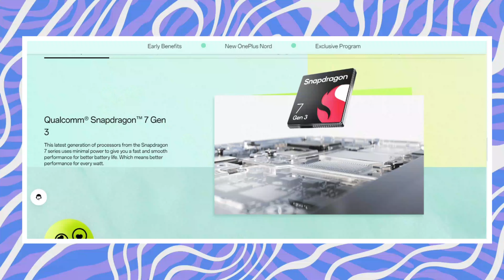Oneplus Nord CE 4 Specs Leaked - Best Under ₹25k?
Your Queries-
oneplus nord ce 4 release date
oneplus nord ce4
oneplus nord ce 4 5g price

Do Like👍👍
Keep the rest of your love and I will keep giving you good content. Love you all❤